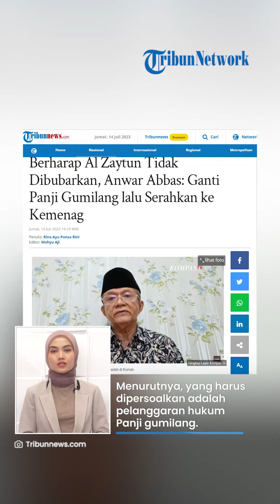Bukan Al Zaytun yang Dibubarkan, Anwar Abbas: Ganti Panji Gumilang Lalu Serahkan ke Kemenag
TRIBUN-VIDEO.COM - Wakil Ketua Umum Majelis Ulama Indonesia (MUI) Anwar Abbas berharap Pondok Pesantren Al zaytun tak dibubarkan.

Anwar Abbas mengamini pernyataan dari Menteri Koordinator Bidang Politik Hukum dan Keamanan (Menko Polhukam) Mahfud MD tersebut.

Anwar Abbas berharap kasus hukum pimpinan Al Zaytun Panji Gumilang segera diselesaikan.

Keterangan itu diungkapkan kepada wartawan Jumat (14/7/2023).

Menurutnya, yang harus dipersoalkan adalah pelanggaran hukum Panji gumilang.

Hal itu yang harus segera diselesaikan secepatnya oleh pemerintah.

Menurut Anwar Abbaz, Al Zaytun lembaga pendidikan yang telah membantu pemerintah mencerdaskan rakyat dan bangsa.

Ia menuturkan, sekarang tinggal menunggu kasus Panji Gumlang dibawa ke pengadilan dan adili.

Jika Panji terbukti bersalah, harus dipecat dan diberhentikan tidak dengan hormat dari lembaga pendidikan pondok pesantren Al Zaytun.

Anwar Abbas menuturkan, kedepan, Ponpes Al Zaytun akan diserahkan pengelolaannya pada pemerintah terutama dalam hal ini Kementerian Agama.

(Tribun-Video.com/ Tribunnews.com)

Artikel ini telah tayang di Tribunnews.com dengan judul Berharap Al Zaytun Tidak Dibubarkan, Anwar Abbas: Ganti Panji Gumilang lalu Serahkan ke Kemenag,